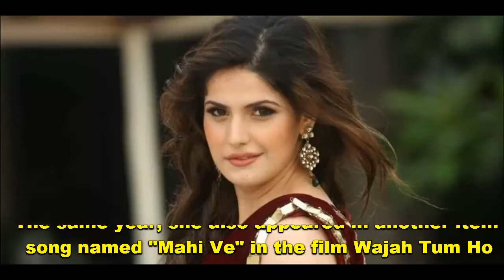Kahaani Zarine Khan Ki [MiSs GoSsip]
Kahaani Zarine Khan Ki

Zarine Khan

Zareen Khan

Zarine Khan Biography

Zarine Khan Lifestyle

Life Story of Zarine Khan

Thanks.